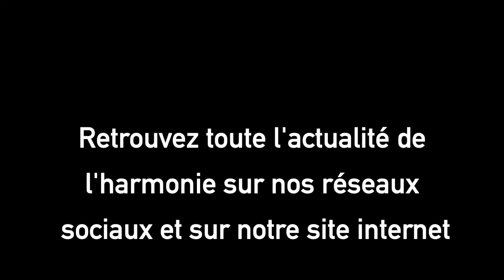Santana, concert de l'Harmonie d'Avion du 26/11/2021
Direction : M. Lepagnot Nicolas.
Église Saint-Denis d'Avion

À bientôt !